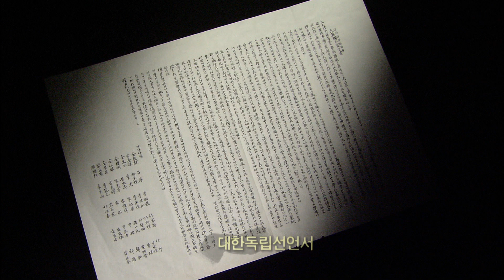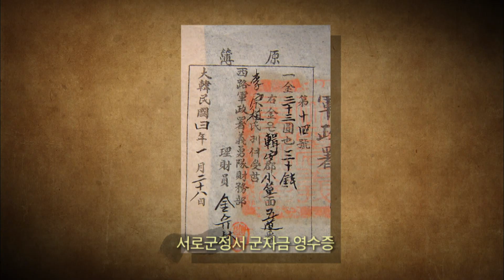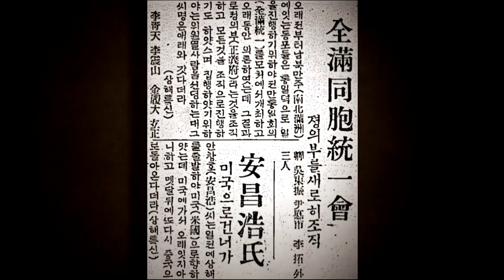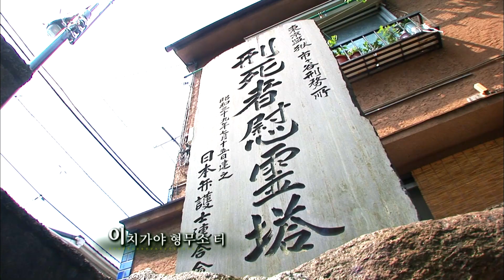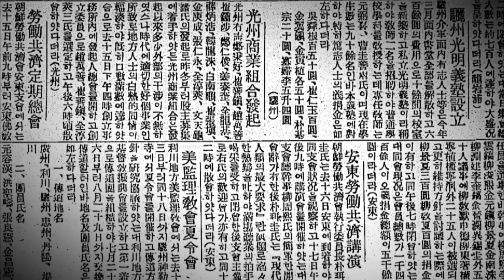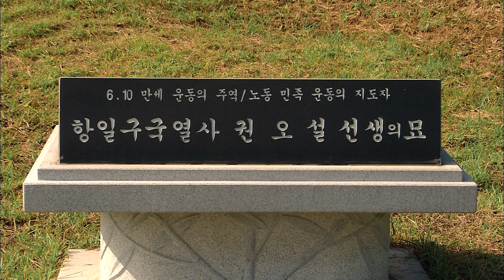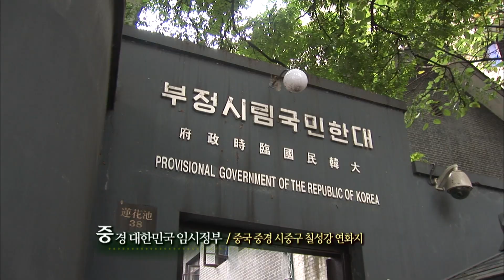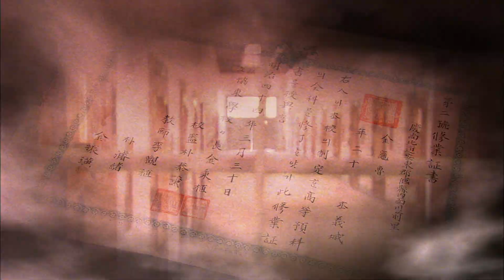안동 독립운동 100년 2부 (대한의 길) / 안동MBC